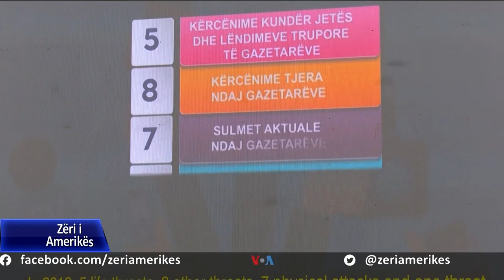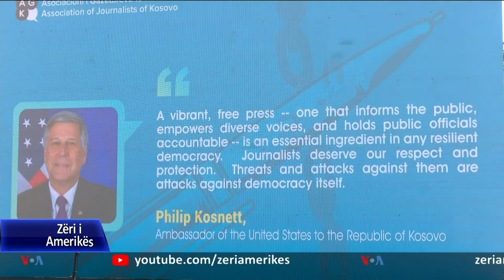Dita ndërkombëtare e lirisë së shprehjes në Kosovë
Në Kosovë, shoqatat e gazetarëve dhe përfaqësues mekanizmash ndërkombëtarë thanë se ky vit e gjen Kosovën me një mjedis të përkeqësuar për ushtrimin e profesionit të gazetarisë. Në ditën ndërkombëtare të lirisë së medias ata vunë theksin tek mungesa e dënimeve të autorëve të sulmeve dhe kërcënimeve ndaj gazetarëve.